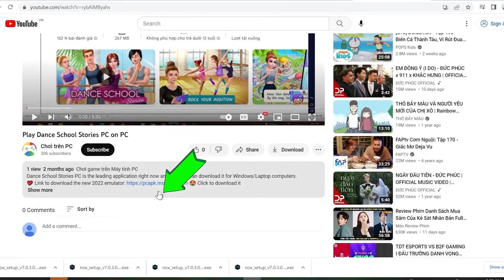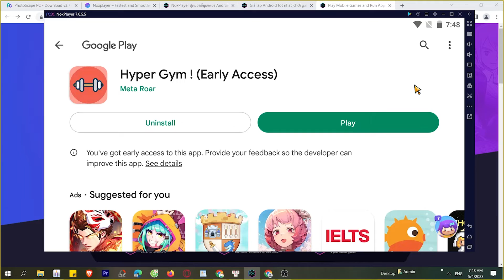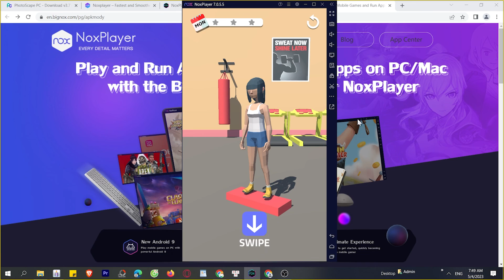Cách tải Hyper Hostess trên Máy tính, Laptop, chơi game trên PC Windows mượt 2024 2024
Link tải nè 😘 Link tải Hyper Hostess trên máy tính Với phần mềm giả lập tốt nhất.

 bạn có thể chơi trên laptop/ PC windows dễ dàng, bạn có thể tải từ Google Play hoặc là cài đặt file APK lên máy tính

00:00 giới thiệu xxx
00:45 Tải giả lập cho xxx
01:25 cài đặt giả lập
1:45 mở giả lập
2:08 tìm kiếm xxx
02:41 tải xxx PC
03:44 mở và bắt đầu chơi xxx PC

Cách tải game Android trên giả lập cho Máy tính Windows:

Để tải game Android trên máy tính sử dụng phần mềm giả lập Nox Player, bạn làm theo các bước sau:

Bước 1: Tải và cài đặt Nox Player trên máy tính của bạn. Bạn có thể tải Nox Player từ trang chủ của Nox Player hoặc từ các nguồn tải phần mềm đáng tin cậy khác.

Bước 2: Sau khi cài đặt hoàn tất, khởi động Nox Player trên máy tính của bạn.

Bước 3: Trong giao diện của Nox Player, bạn sẽ thấy một ứng dụng Google Play Store đã được cài đặt sẵn. Bạn nhấp vào biểu tượng Play Store để mở ứng dụng này.

Bước 4: Đăng nhập vào tài khoản Google của bạn hoặc tạo một tài khoản Google mới nếu bạn chưa có.

Bước 5: Tìm kiếm và chọn game Android mà bạn muốn tải xuống trên Google Play Store. Bạn có thể tìm kiếm game theo tên hoặc theo thể loại.

Bước 6: Sau khi tìm thấy game, nhấp vào nút "Cài đặt" để bắt đầu quá trình tải game xuống Nox Player.

Bước 7: Chờ đợi quá trình tải xuống và cài đặt game hoàn tất. Thời gian tải game phụ thuộc vào kích thước của game và tốc độ kết nối Internet của bạn.

Bước 8: Sau khi hoàn tất, bạn sẽ thấy biểu tượng của game trên màn hình chính của Nox Player. Bạn có thể nhấp vào biểu tượng này để mở game và bắt đầu chơi.

Chú ý: Trước khi tải game Android trên Nox Player, bạn cần kiểm tra tính tương thích của game với phần mềm giả lập này để đảm bảo game hoạt động mượt mà trên Nox Player.

Top giả lập Android tốt nhất hiện nay trên máy tính Windows:

Dưới đây là danh sách top giả lập Android tốt nhất hiện nay trên máy tính Windows:

Nox Player: Nox Player là một trong những giả lập Android phổ biến và mạnh mẽ nhất cho máy tính Windows. Nó cung cấp một giao diện đơn giản, dễ sử dụng và cho phép chạy đa phiên bản của ứng dụng Android cùng lúc. Nox Player hỗ trợ cả bàn phím và chuột để điều khiển ứng dụng Android trên màn hình lớn.

BlueStacks: BlueStacks là một trong những giả lập Android phổ biến nhất cho máy tính Windows. Nó cung cấp trải nghiệm tương tự như một thiết bị Android thực với nhiều tính năng như truy cập vào Google Play Store, hỗ trợ nhiều phiên bản Android, tích hợp gamepad và nhiều tính năng khác.

LDPlayer: LDPlayer là một giả lập Android đáng tin cậy và mạnh mẽ cho máy tính Windows. Nó hỗ trợ nhiều phiên bản Android, cung cấp tùy chọn tối ưu hóa hiệu suất cho các ứng dụng và game Android, và tích hợp bàn phím và chuột để điều khiển ứng dụng Android dễ dàng.

MEmu Play: MEmu Play là một giả lập Android chuyên nghiệp cho máy tính Windows, hỗ trợ nhiều tính năng như đa phiên bản, hỗ trợ gamepad, tích hợp Google Play Store, và tùy chọn tối ưu hóa hiệu suất cho các ứng dụng và game Android.

Genymotion: Genymotion là một giả lập Android cao cấp dành cho các nhà phát triển ứng dụng Android, với nhiều tính năng nâng cao như đa phiên bản, tùy chọn mô phỏng các thiết bị Android khác nhau, và tích hợp các công cụ phát triển phổ biến.

Andy: Andy là một giả lập Android miễn phí cho máy tính Windows, với giao diện đơn giản và hỗ trợ cài đặt ứng dụng từ Google Play Store. Nó cũng tích hợp tính năng kết nối điện thoại Android với máy tính để điều khiển ứng dụng trên điện thoại từ màn hình lớn.

Danh sách này chỉ là một số giả lập Android phổ biến và tốt nhất cho máy tính Windows, tùy vào nhu cầu và yêu cầu cụ thể của bạn